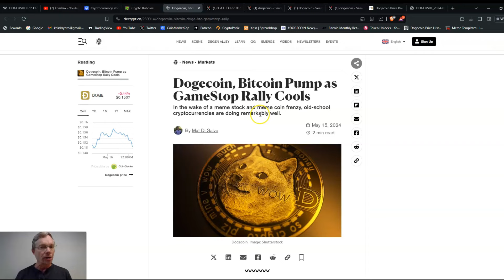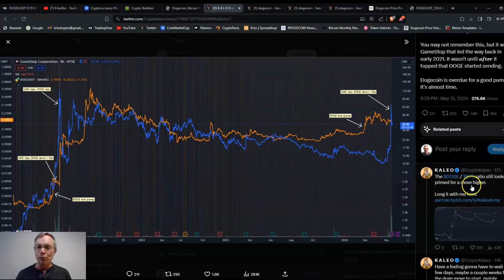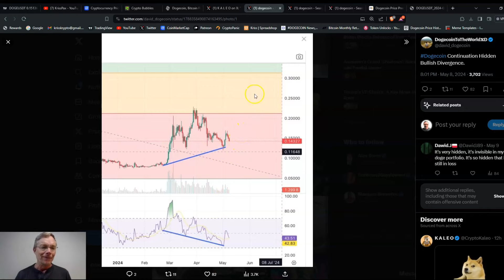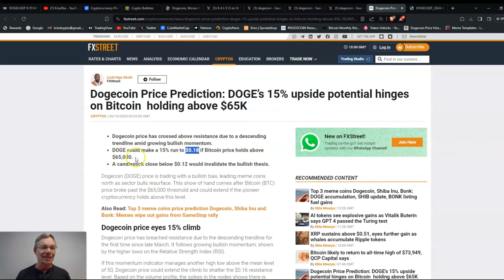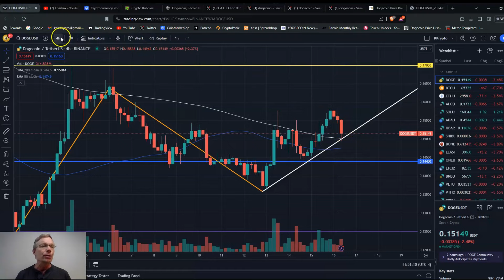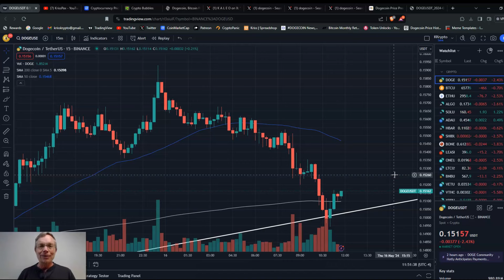Dogecoin Primed for Next Move Up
If the first big Dogecoin move was late Feb-early March from 8 cents to 16 cents, is Doge readying itself for the bigger move to come next?  I explore that in this video.

I accept Dogecoin tips:
DESsmbStDsSXCv839SYDwEEAKdqg2t1phH

Code= kjlx-42mq